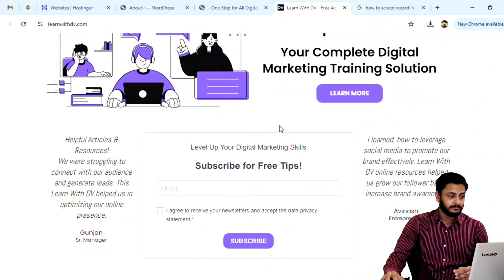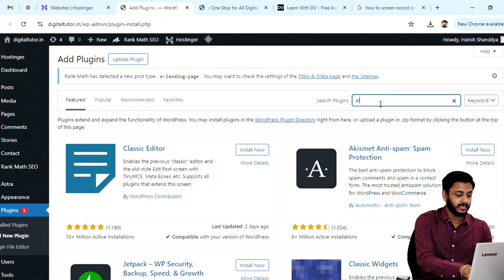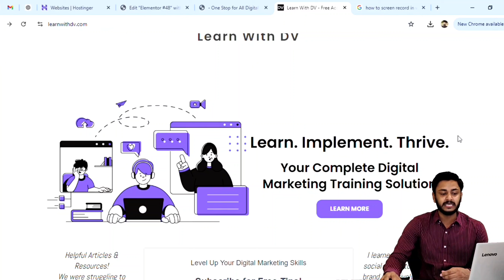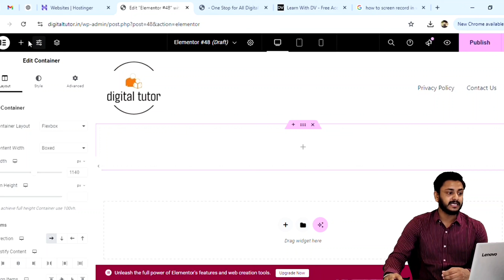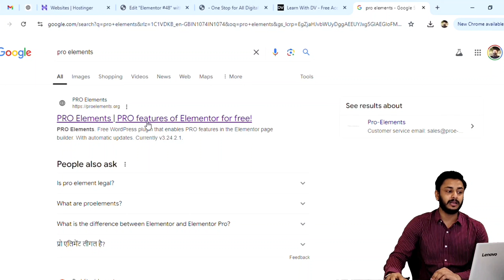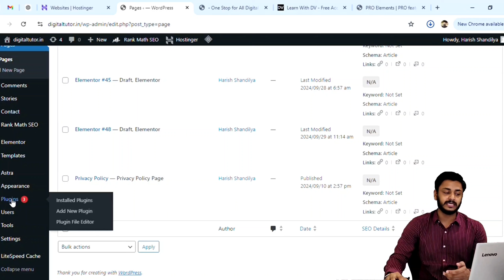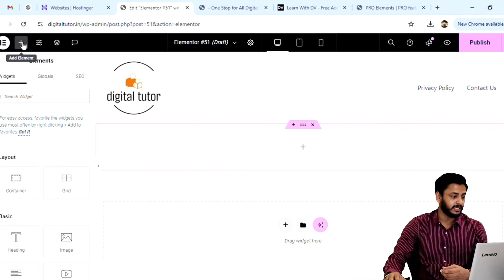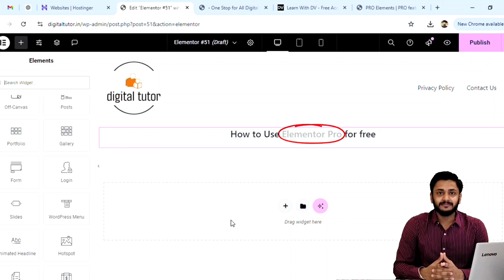How to use Elementor Pro for Free | Wordpress Website (Part-2) | Digital Tutor | Harish Shandilya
Welcome to Digital Tutor! In this video, I'll show you how to use Elementor Pro for FREE without spending a single penny. 🚀 Elementor Pro is one of the best website builders out there, packed with advanced features to create stunning websites—but it comes at a cost.

In this tutorial, I'll share tips and tricks on how to unlock the full potential of Elementor Pro features without buying a subscription. Whether you're a beginner or an experienced web designer, this guide will help you make the most of Elementor for your website projects.

By Harish Shandilya, Digital Tutor